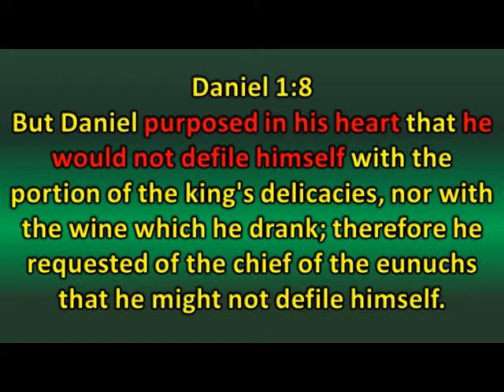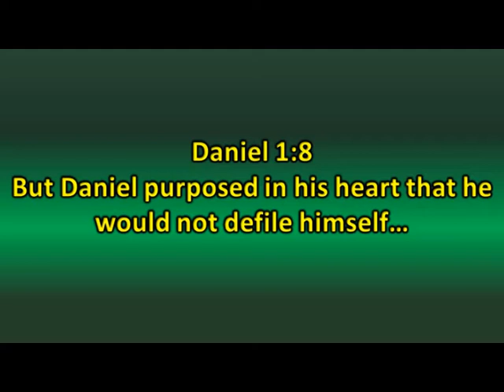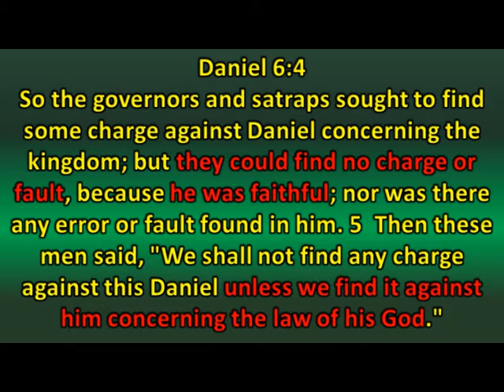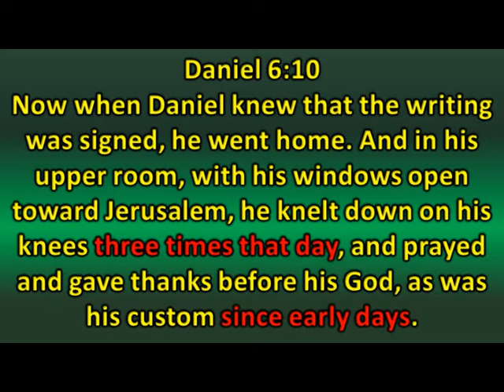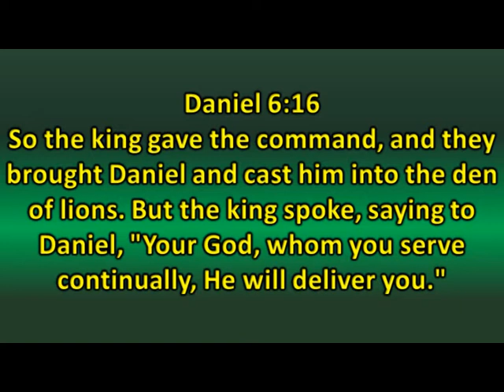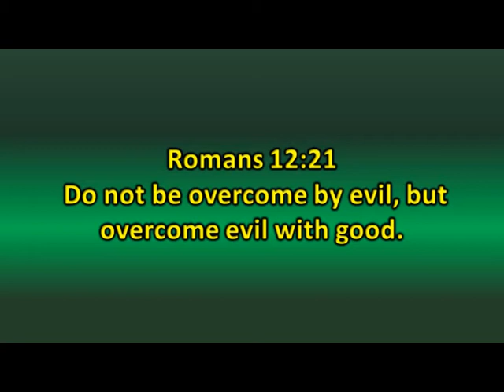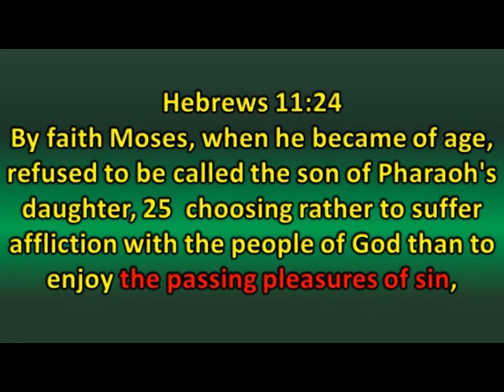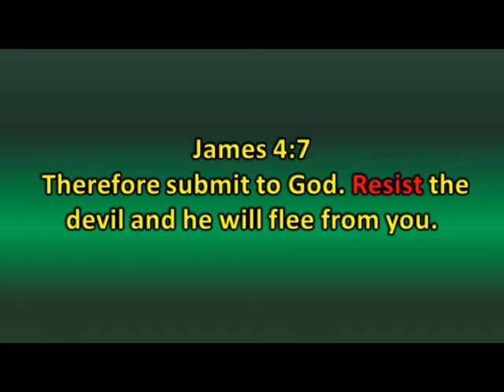Do It On Purpose